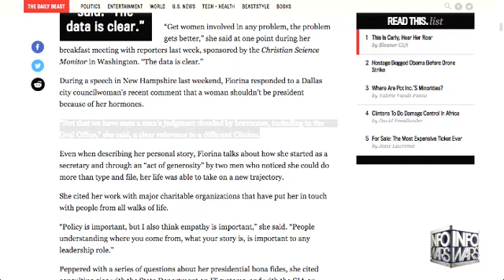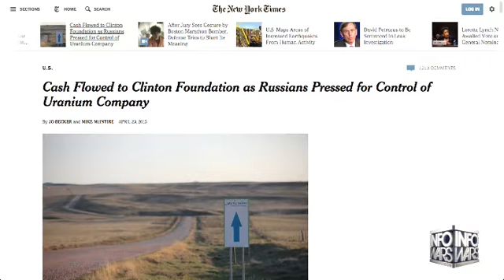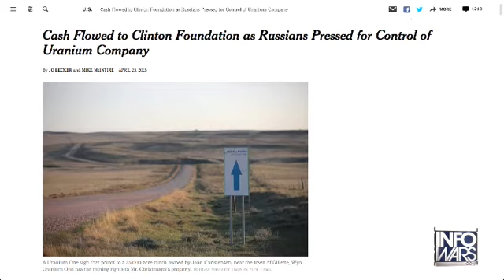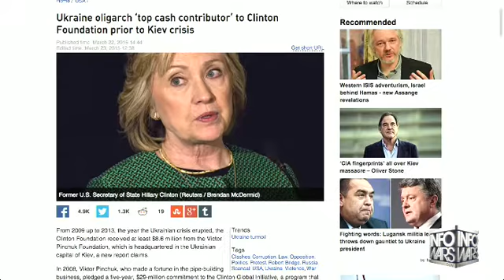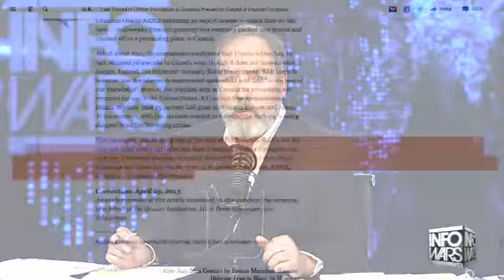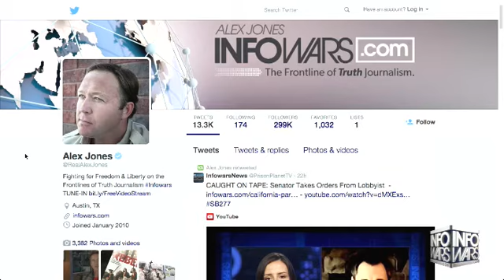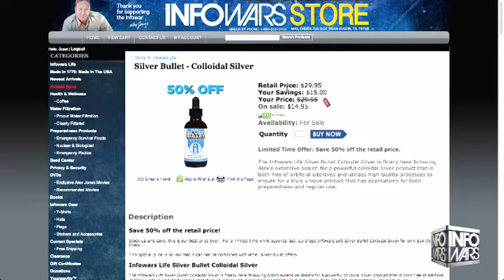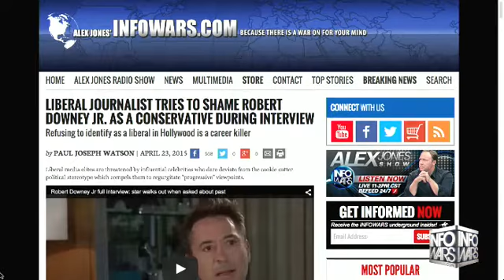The Alex Jones show April 23rd 2015 6